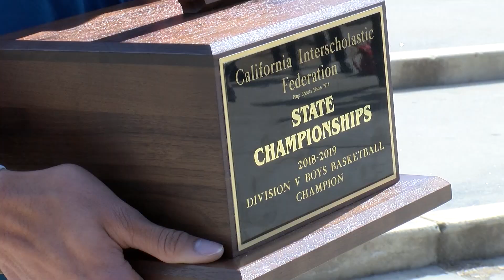KHSD News: March 29, 2019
Students had their sights set on gold at the 22nd Annual Skills Olympics as it returned to the ROC, Congressman Kevin McCarthy personally recognizes the Foothill Boys Basketball State Championship Team, and Arvin High School's Color Guard has their eyes set on the world championship.